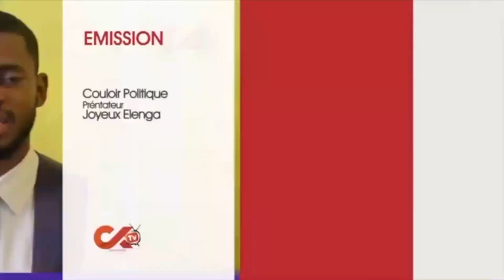TENTION!! 💥💥CONSERT YA LE 25 DÉCEMBRE RISQUE D'ÊTRE ANNULÉ...BOLANDA POURQUOI ?